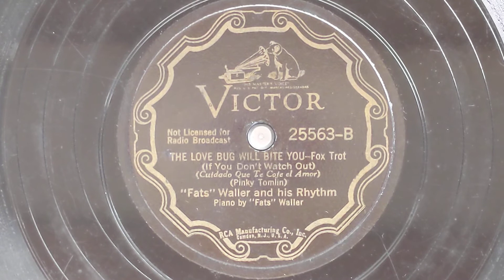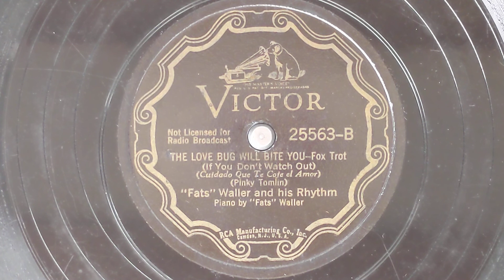The Love Big Will Bite You - "Fats" Waller & His Rhythm - Victor 25563-B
FATS WALLER AND HIS RHYTHM:
Herman Autrey, t / Gene Sedric, cl /
Fats Waller, p, v / Albert Casey, g /
Charles Turner, sb / Slick Jones, d.
New York, April 9, 1937
07748-1 The Love Bug will Bite You
Victor 25563-B